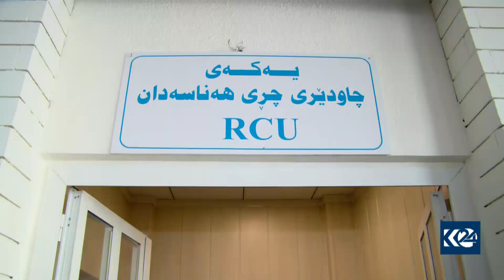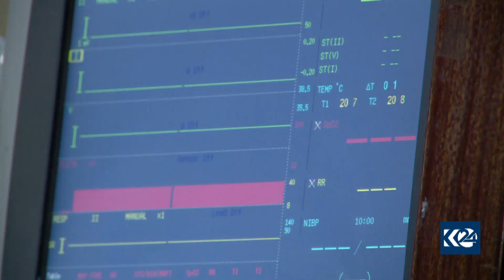مه‌سرور بارزانی داوا لە ھاووڵاتییان دەكەم پابەندی رێنماییەكان بن